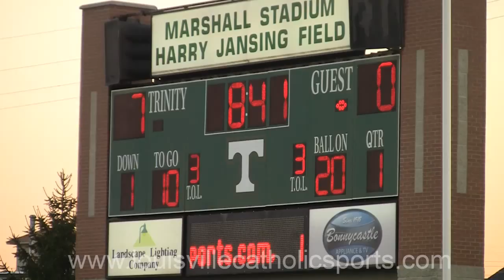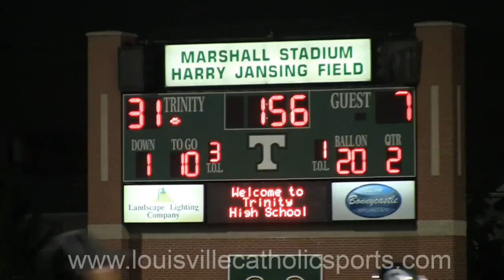Trinity vs. Montgomery Bell Academy Football 8.27.11